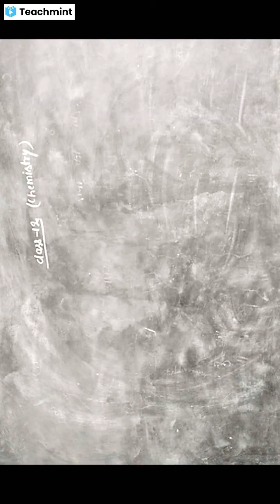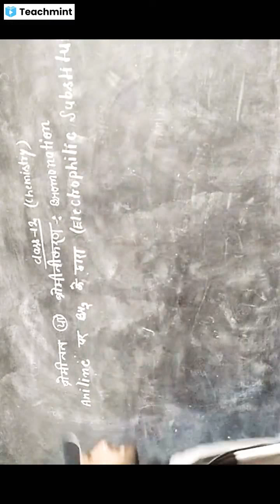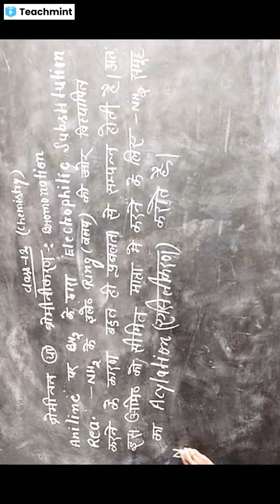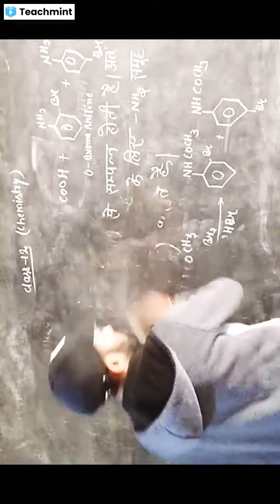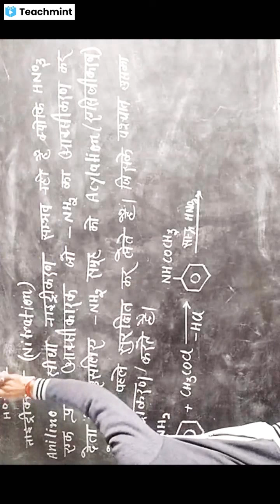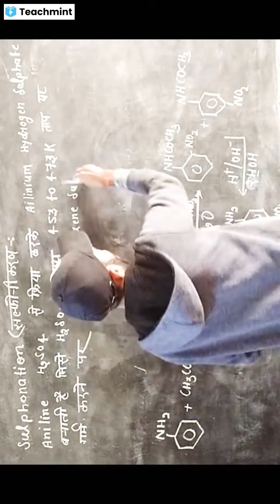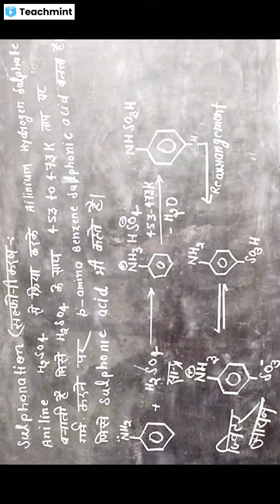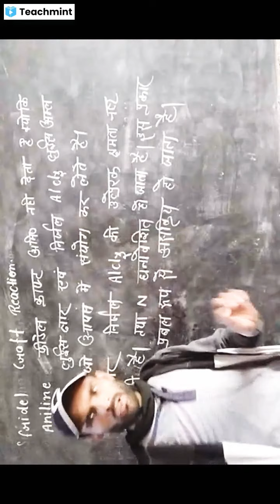Class 12 Chemistry By Gyanendra Sir